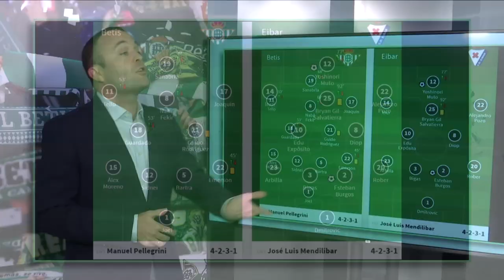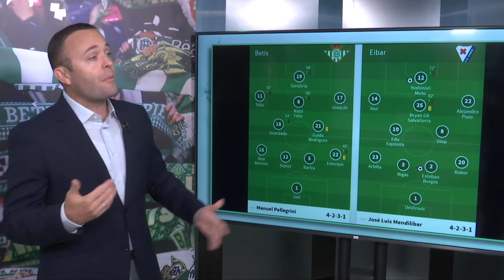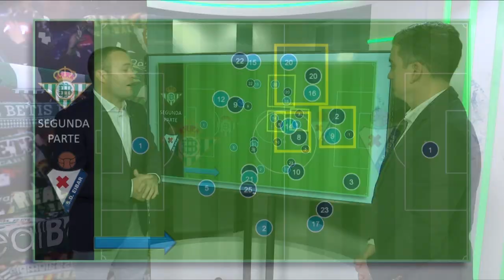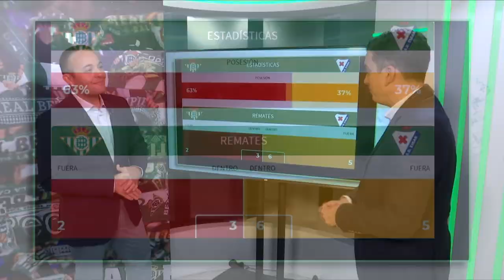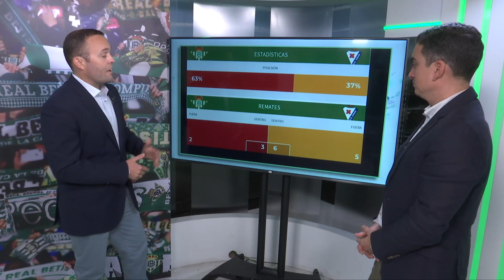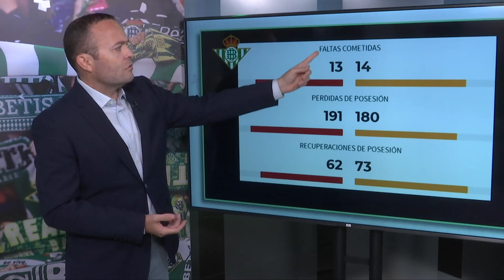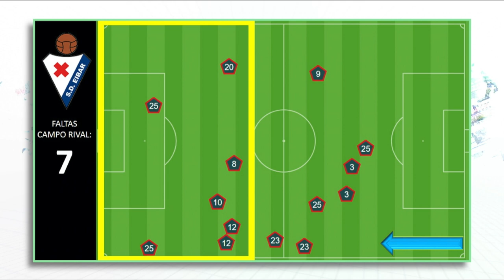Jesús Botello analiza el postpartido del